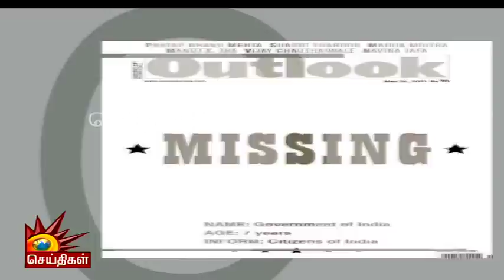ஆளுநர் அவரகாவே தமிழ்நாட்டை விட்டு போகணும்!! | Sinthanaikalam | CM Stalin | RN Ravi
ஆளுநராக அவரகாவே  தமிழ்நாட்டை விட்டு போகணும்!!